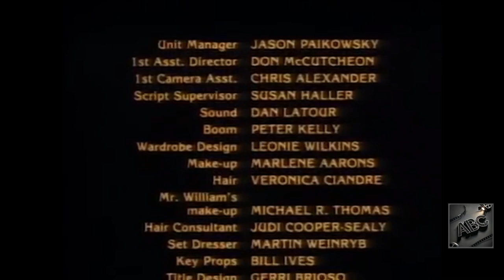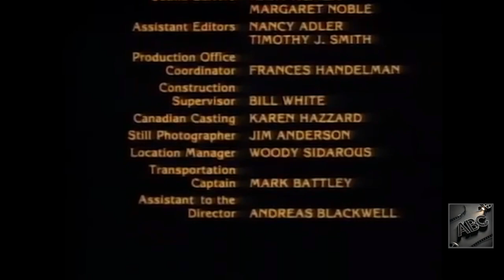The House of Dies Drear | Full Movie 1984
A young black man and his family move into a home in rural Ohio, and discover that during the Civil War it was used by a Dutch immigrant to smuggle runaway slaves to freedom. Soon they begin to suspect that the ghosts of slaves who passed through there are haunting the house. (1984, Howard E. Rollins Jr., Shavar Ross, Gloria Foster, Joe Seneca)